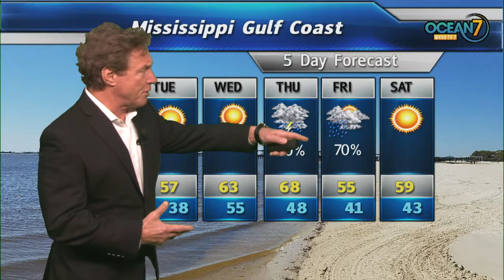Mon. Eve. Forecast 12/10/18